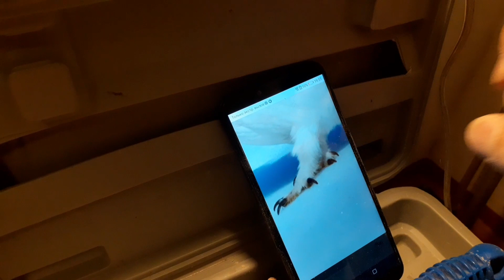WINTER WİLLOW PTARMİGAN / ЗИМНЯЯ ПЛЯРЬМАЯ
How birds, eagle, duck, snakes, cars, etc. are made of wood in my channel. is being prepared and I have presented my handicrafts to you